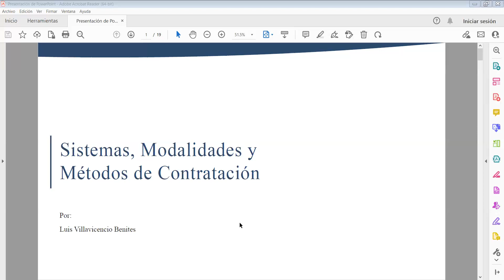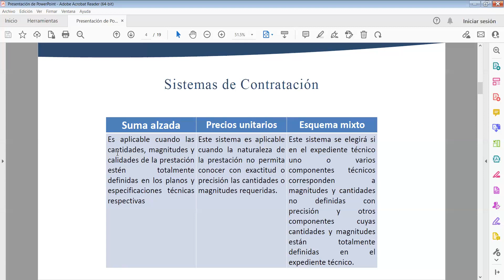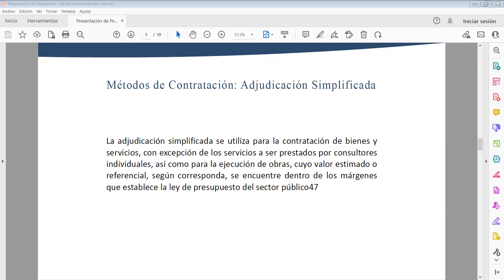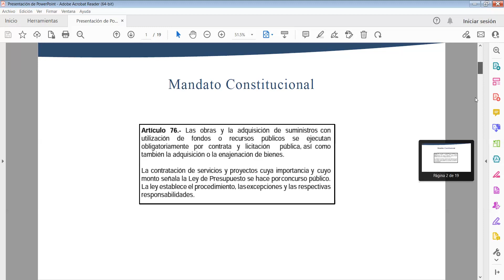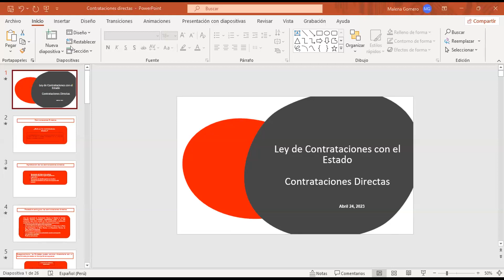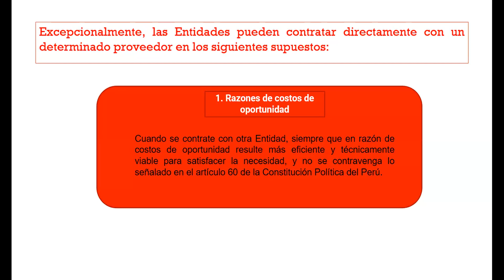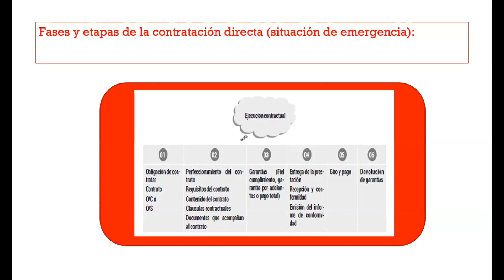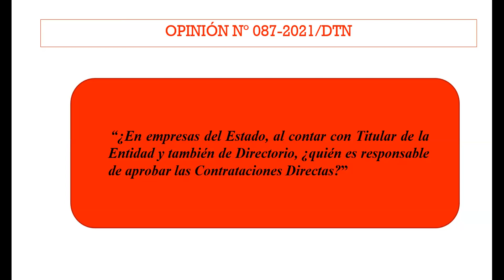8. Contratación directa l Be Lawyer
Diplomado de Contrataciones con el  Estado
Modulo 8: Contratación directa
Profesor: Malena Gomero Villavicencio

Visítanos:
- belawyer.pe